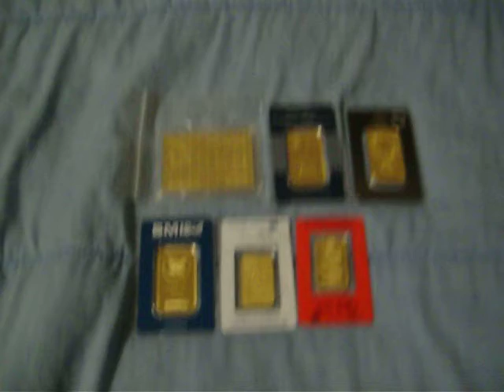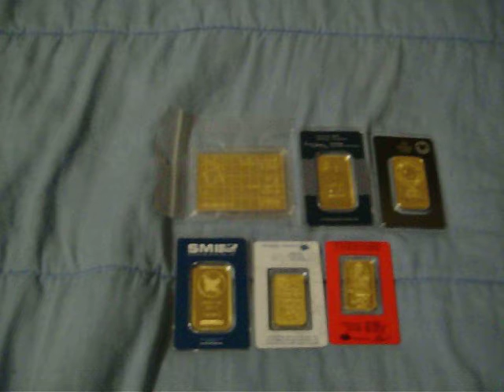precious metals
I Usually do videos on my solar project, but I wanted to do a short video on my  precious metal collection, for any insight on the subject.. Please, comments welcome..